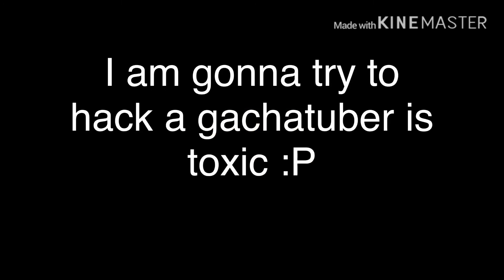Ava the trash gachatuber gotten hacked VICTORY! :D